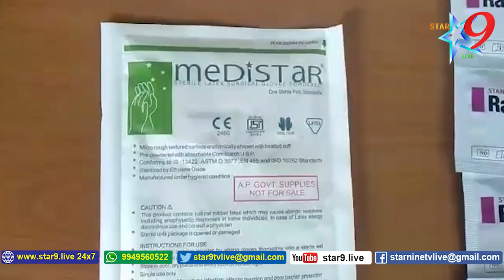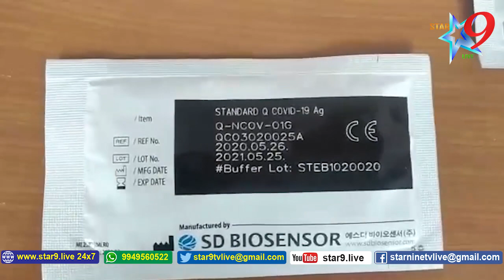అన్ని గ్రామాల్లో రాపిడ్ టెస్ట్